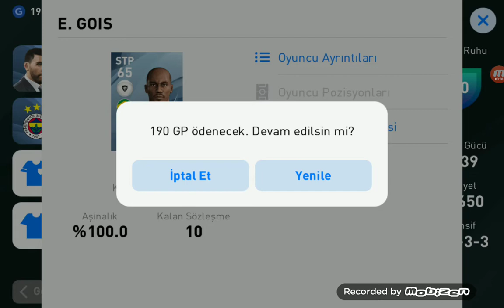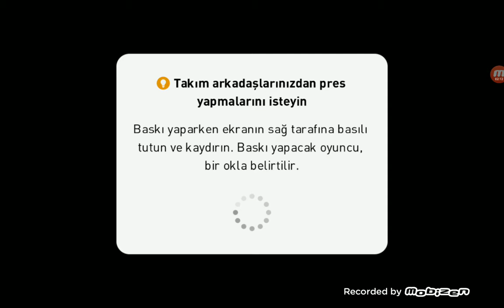Pes 2020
1. Bölüm